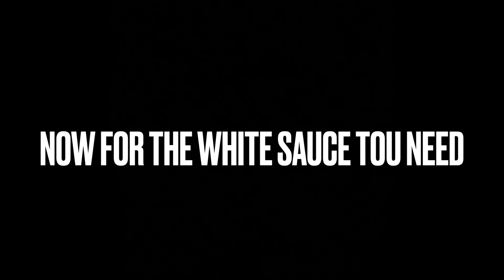Delicious lasagne recipe by Sg taste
Hey guys hope you enjoyed watching our videos here is the link for the previous one :

Song : island MB